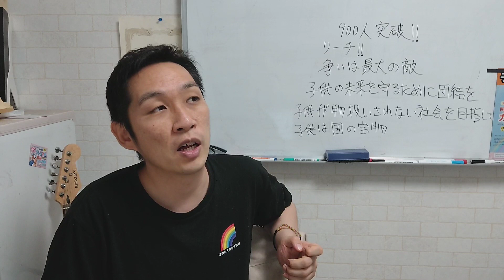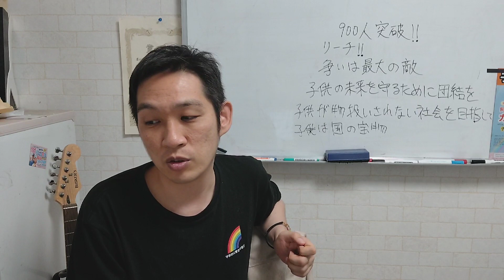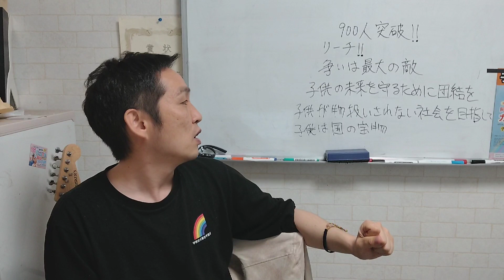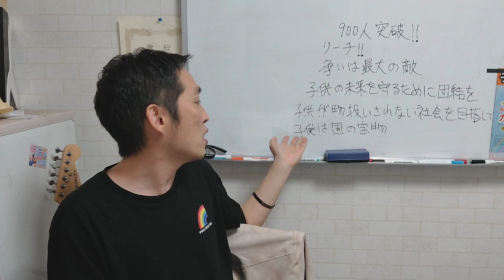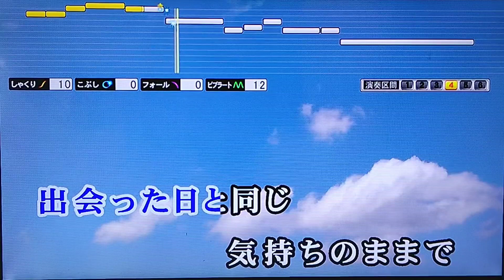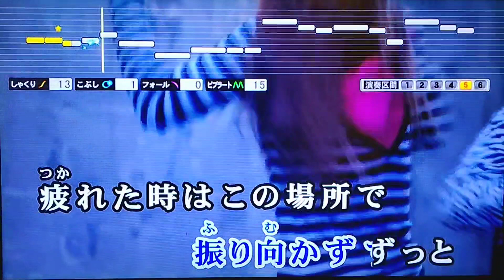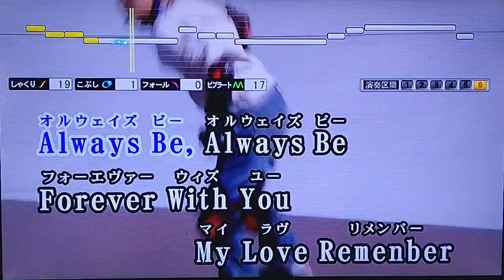リーチ！チャンネル登録数900人突破！ 【大きな木の下で】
子供の人権がしっかり守られる社会へ。

子供の虐待を無くすべく、ついにプロジェクトが始動！
革命を起こせ！

お店はこちらから↓
子供の人権を守る会＠グッズショップ

子どもの権利条約Tシャツ完成！
最強アイテムを手に入れろ！

子供達の人権が守られるように身近な所から変えて行こう！

藤枝市立小中学校における面会交流について／藤枝市ホームページ

キャンペーンに賛同をお願いします！

近年、日本では子供の気持ちを無視した親子断絶という心理的虐待が放置され犠牲になる子供が後を絶ちません。

不当な親子断絶が重大な心理的虐待になるという認識を深めるためにも厚生労働省が所管する児童虐待防止法の心理的虐待に不当な親子断絶をしっかり明記するべきです。

明記されることにより認識が広がり、行政や司法の親子断絶に対する運用が慎重になり不必要な親子断絶を防ぐことになり親子断絶で傷付く子供達が救われるでしょう。

署名が集まったら議員さんと共に厚生労働省に働きかけに行きます。

親子断絶で苦しむ子供達を救うためにも、不要な親子断絶を防ぎ子供達の未来を守るためにも皆さまご協力お願いします。

‹寄付振込先›

協賛
リバティワークス

新飯田ルイ
１９８１年8月6日生まれ
20代の頃、競走馬の育成トレーナーとして100頭以上の競走馬の育成に携わり育成のノウハウを学ぶ。

事務所
252-0235

2019年３月～2020年５月の活動記録のまとめました。

2019年に国連の子どもの権利委員会から日本の児童虐待問題について勧告を受けたように世界的に見てもここまで子どもの人権が軽視され侵害されている国はありません。先進国の中で年々虐待が増え続けている国はこの日本だけです。

電話取材
品川児童相談所
厚生労働省

周知活動
ラインブログ
アメブロ

総理大臣宛
厚生労働省宛
法務省宛
文部科学省宛
警察庁宛
国会議員宛

2019/3～2020/5

３月
６月
交流会、無料相談会実施
９月
10月
沖縄親子断絶児童救出
11月
12月
交流会、相談会
2020年１月
２月
千葉親子断絶虐待児童救出
３月

365日24時間相談対応
相談件数、年間約1000件